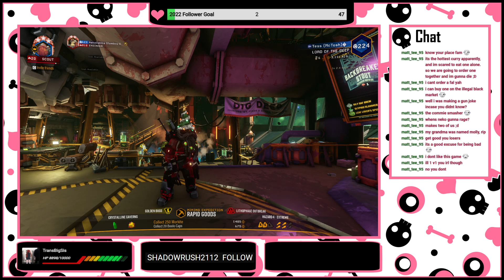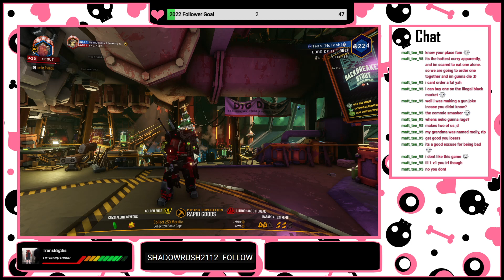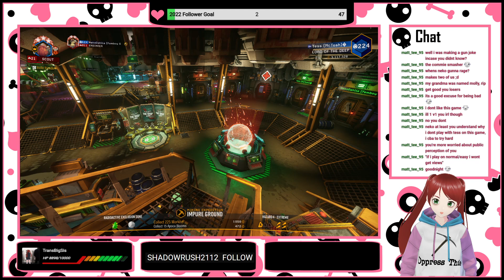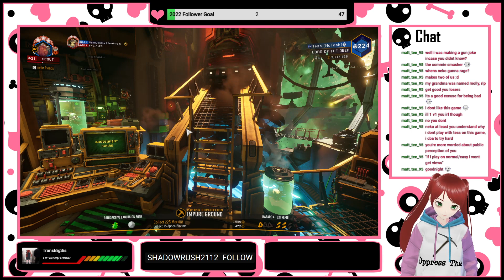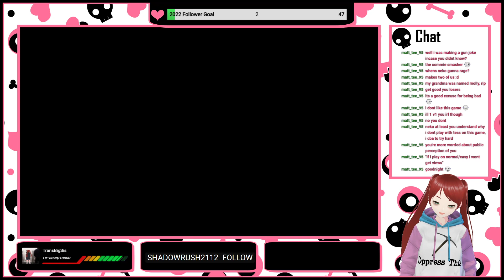Rock & Stone with the transgirl gf top x femboy bf bottom duo | Deep Rock Galactic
dont judge my performance here im just messing with my boyfriend and still dont have a pc chair that fits my desk (so cant reach my mouse properly)

Unedited livestream. 10/11/2022

~feed me (a growing lil tranner needs her foodies)~

Kosmo
Anon